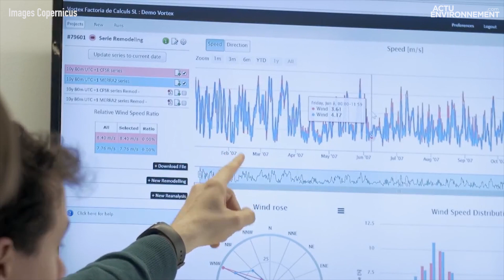Comment Copernicus dynamise la production d’énergies renouvelables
Le programme européen d’observation Copernicus observe les changements climatiques de la Terre, mais joue aussi un rôle important pour une production optimisée d’énergie verte.